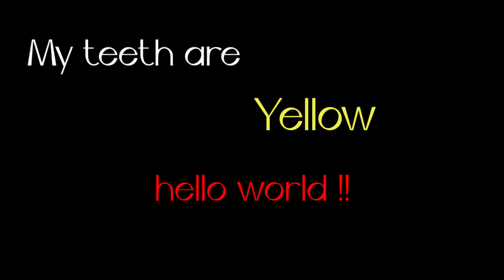Shame. shame. shame. shame. || Miraculous Ladybug Meme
did I hike up on a mountain at 6 am for this?

y e s. yes I did

🍰 : [APPS USED]

Gacha Club
Kinemaster Premium
 Ibispaint

🍨 : [Screenshots taken]

6

▪︎ Adrien Agreste
▪︎Marinette Dupain-Cheng
▪︎Emelie Agreste
▪︎Shadowmoth

《DO NOT PUT IT ON THOSE "TOP 10" VIDEOS》
▪︎If you'll use it in a reaction video please mention me

《These characters aren't owned by me. They are from the series
"Miraculous Ladybug; Tales of Ladybug and Cat Noir"》